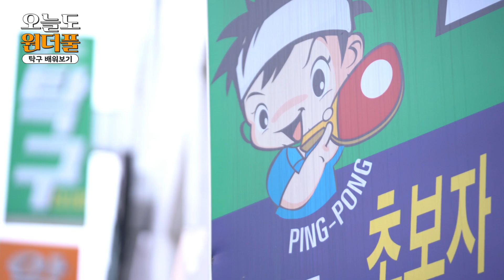[오늘도 원더풀] 겨울 실내 스포츠 탁구 시작하기! 🏓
겨울이라고 집에만 있기엔 너무 아쉬우니까...
부부가 직접 배워보는 겨울철 대표 실내 스포츠 탁구!

치면 칠수록 점점 빠져 드는
부부가 같이 하기에도 더할 나위 없는
탁구의 세계로 여러분을 초대합니다~!!

☆ 올레 tv 5060 전용 라운지 '룰루낭만'에서
다양한 취미생활을 만나보세요!
* 경로 : 올레 tv ▶ 룰루낭만 ▶ 라이프 ▶ 원데이클래스